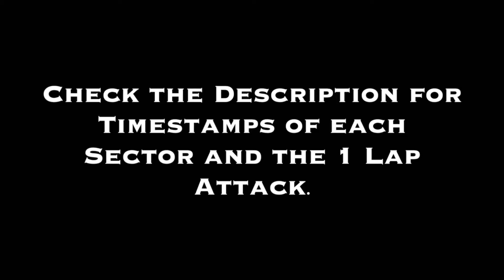Gran Turismo 7 - Circuit Experience - Suzuka Circuit Full Course Gold Medal Guide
Welcome to my guide for getting the gold medal in Circuit Experience - Suzuka Circuit Full Course for Gran Turismo 7.

The car used for this track is the Honda NSX CONCEPT-GT

The car is pretty stable around this track and you have a lot more grip than you think thanks to the Racing Medium Tyres.
The rear end of the car can slide a little bit while applying to much break so be careful of that when going through corners.

Note: In Circuit Experience, cutting corners too much, hitting a wall, going off track or hitting any object will invalidate your time and you will have to restart.

If you need help with braking markers or turn in points, watch the chase cam view.

Here are some time stamps to make it a bit easier to find bits of the video that you need:

Intro - 0:00

Sector 1 Bumper Cam - 0:10
Sector 1 Chase Cam - 0:56

Sector 2 Bumper Cam - 1:36
Sector 2 Chase Cam - 2:02

Sector 3 Bumper Cam - 2:23
Sector 3 Chase Cam - 2:48

Sector 4 Bumper Cam - 3:07
Sector 4 Chase Cam - 3:46

Sector 5 Bumper Cam - 4:19
Sector 5 Chase Cam - 4:55

1 Lap Attack Bumper Cam - 5:25
1 Lap Attack Chase Cam - 7:35

Outro - 9:39

Settings Used:

Manual Transmission
ABS - Default
TCS - 3

Equipment Used:

Fanatec CSL Elite PS4 Wheel Base
Fanatec Formula Wheel Carbon